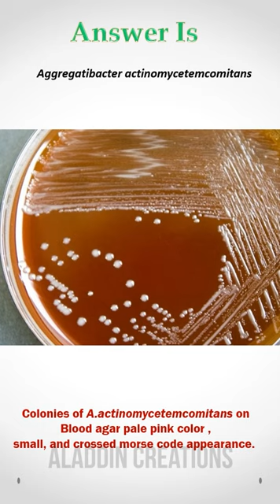Can you guess these Colonies ? 🤔🧐🤓 quiz 226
Hello Viewers !!! 👋👋